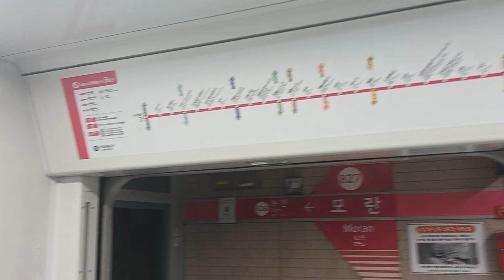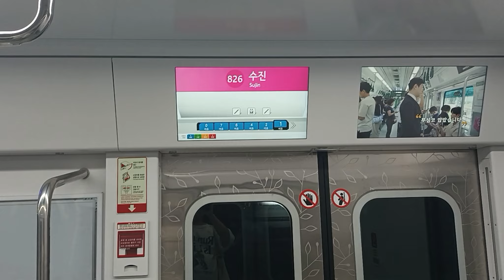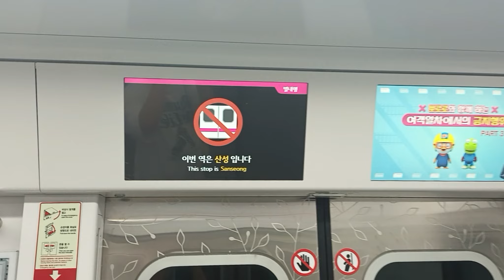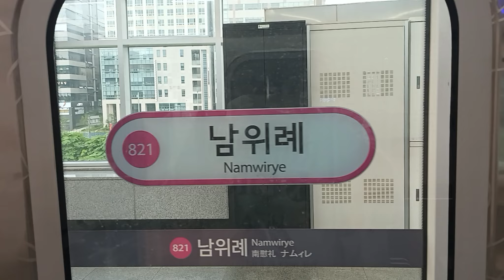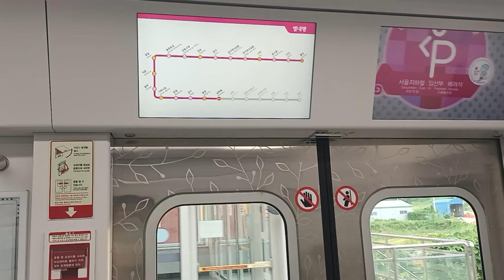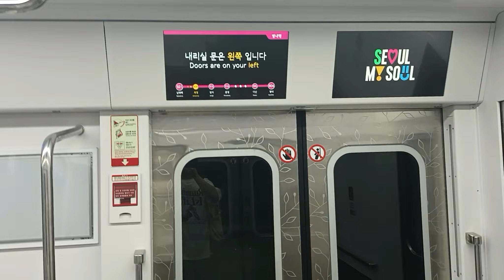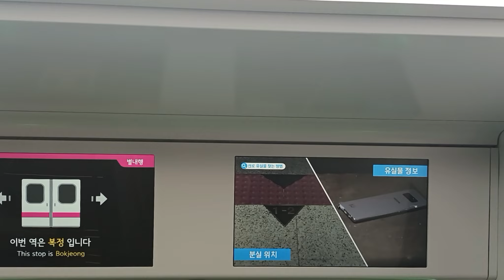8호선 서울교통공사 829편성 별내행 열차 모란역 ~ 복정역 주행영상